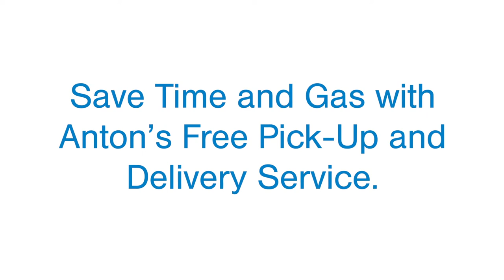Anton’s Home Pickup & Delivery Service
Leave the driving to us! Sign up for FREE twice a Week Dry Cleaning Pickup & Home Delivery Service